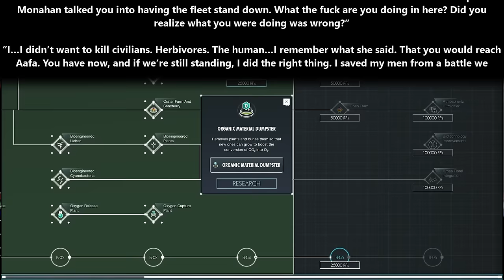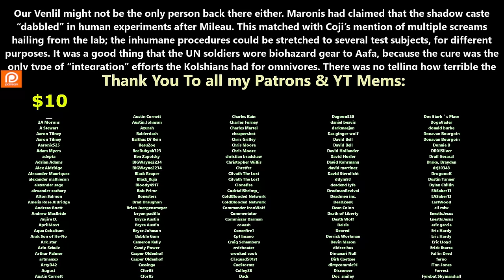Release Date: 16/02/2024 - The Nature of Predators ch.176 | HFY | Series